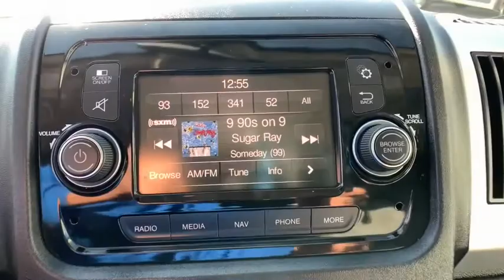2019 Ram ProMaster Cargo Van Boulder, Longmont, Broomfield, Louisville, Denver, CO 3268U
2019 Ram ProMaster Cargo Van  - Stock#: 3268U - VIN#: 3C6TRVBG0KE548074

Boulder Dodge
2100 30th St

HIGH ROOF, $39,605 MSRP, NAVIGATION, ALUMINUM WHEELS, PARK SENSE REAR PARK ASSIST, CRUISE CONTROL, PREMIUM APPEARANCE GROUP, INTERIOR CONVENIENCE GROUP, FOG LIGHTS, DRIVER/PASSENGER 6 WAY ADJUSTABLE LUMBAR SEATS.
RADIO: UCONNECT 3 NAV W/5 DISPLAY -inc: GPS Navigation GPS Antenna Input,TRANSMISSION: 6-SPEED AUTOMATIC 62TE (STD),WHEELS: 16 X 6.0 ALUMINUM,PARKSENSE REAR PARK ASSIST SYSTEM,INSTRUMENT PANEL BRIGHT BEZELS,REAR CARGO LED LAMP,ENGINE: 3.6L V6 24V VVT (STD),PREMIUM APPEARANCE GROUP -inc: Front Fog Lamps Chrome Front Grille,LEATHER WRAPPED STEERING WHEEL,SIRIUSXM SATELLITE RADIO -inc: 1-Yr SiriusXM Radio Service For More Info Call ,DRIVER/PASSENGER 6-WAY ADJUSTABLE LUMBAR SEATS,LEFT SLIDING DOOR W/NO GLASS,BLACK VINYL BUCKET SEATS,QUICK ORDER PACKAGE 21A -inc: Engine: 3.6L V6 24V VVT Transmission: 6-Speed Automatic 62TE,WOOD FLOOR,SPEED CONTROL,BRIGHT WHITE CLEARCOAT,TIRES: LT225/75R16E BSW ALL SEASON (STD),FRONT LICENSE PLATE BRACKET,INTERIOR CONVENIENCE GROUP -inc: Locking Glove Box Shelf Above Roof Trim Underseat Storage Tray Cargo Net,Front Wheel Drive,Power Steering,ABS,4-Wheel Disc Brakes,Brake Assist,Brake Actuated Limited Slip Differential,Tires - Front All-Season,Tires - Rear All-Season,Conventional Spare Tire,Integrated Turn Signal Mirrors,Intermittent Wipers,Variable Speed Intermittent Wipers,Third Passenger Door,Power Door Locks,AM/FM Stereo,Steering Wheel Audio Controls,MP3 Player,Auxiliary Audio Input,MP3 Player,Auxiliary Audio Input,Bluetooth Connection,Adjustable Steering Wheel,Trip Computer,Keyless Entry,Power Door Locks,A/C,Bucket Seats,Power Windows,Power Door Locks,Trip Computer,Engine Immobilizer,Traction Control,Stability Control,Traction Control,Front Side Air Bag,Tire Pressure Monitor,Driver Air Bag,Passenger Air Bag,Front Head Air Bag,Back-Up Camera